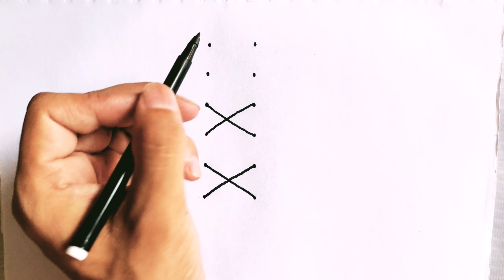Easy Maa Saraswati Devi drawing from 2×6 dots // Saraswati Rangoli // saraswati devi drawing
saraswati puja drawing

saraswati drawing

maa saraswati devi drawing

easy saraswati devi drawing for beginners

maa saraswati drawing

easy maa saraswati drawing for beginners

easy saraswati puja drawing for beginners

maa saraswati devi rangoli

easy lord saraswati drawing for beginners

saraswati drawing step by step.

saraswati thakur drawing

how to draw a maa saraswati devi easy step by step

saraswati drawing watercolor